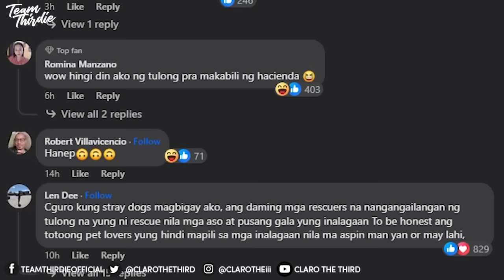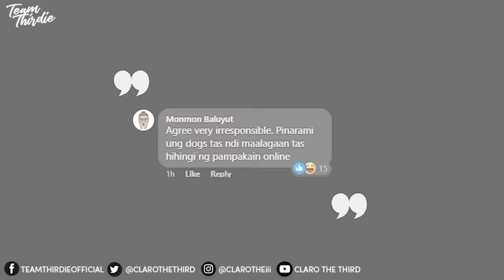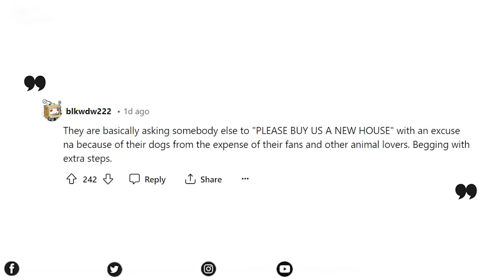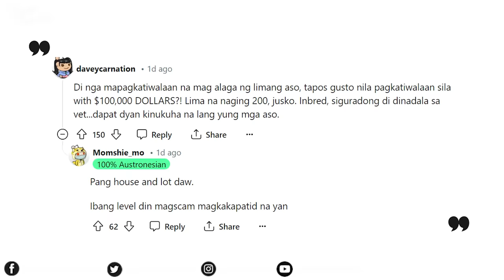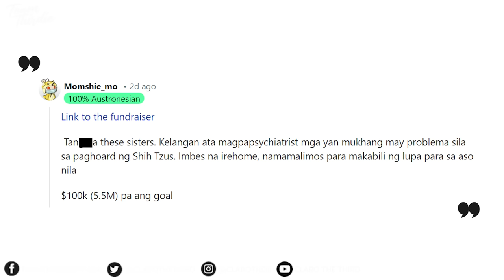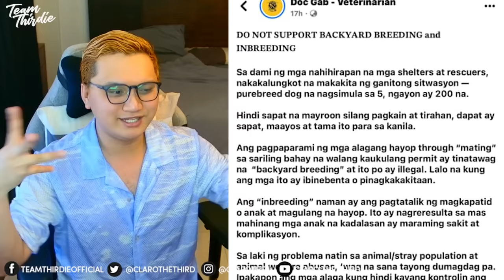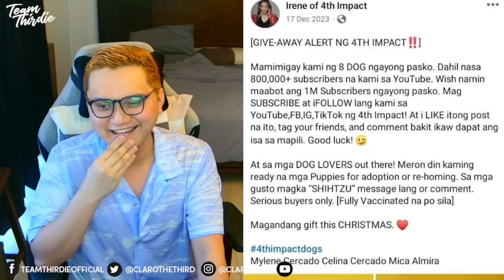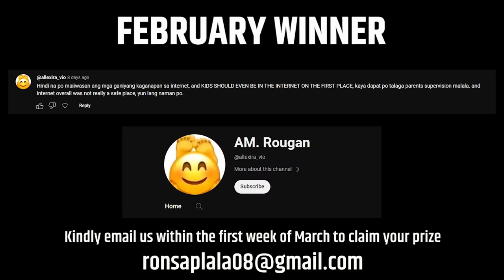4th IMPACT MAKINIG KAYO SA SASABIHIN KO (Inbreeding Issue)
NAPANUOD NA BA NG LAHAT? WAG NA! (Tinitigan ko FAIL)

4. Answer daily "Question of the Day".
5. 1 winner will be announced on every 1st upload of the month.